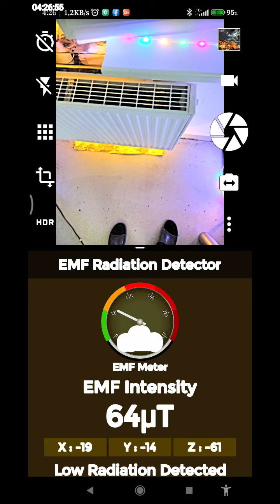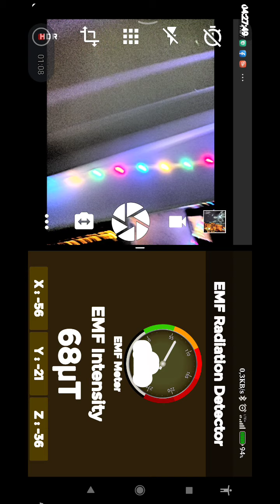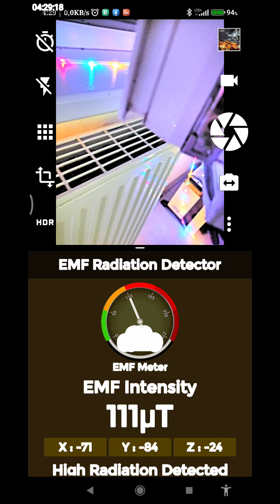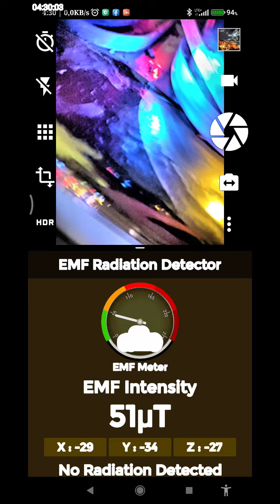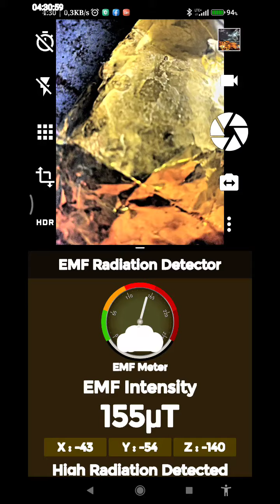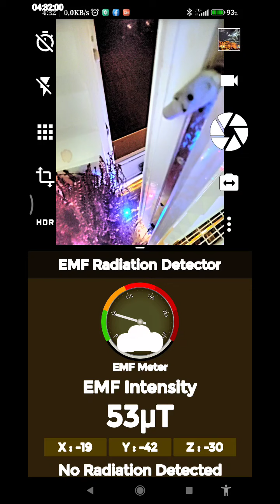Details zum vorhergegangen Video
da die Luft etwa ein Meter Platz zum einströmen hatte und ich das Smartphone mit Hand etwa 10cm abgedeckt hat
und die Luft etwa eine Geschwindigkeit von 5 km/h beim einströmen hatte,
erscheinen die Emissionen der Partikel etwa 50 fach verstärkt auf dem Display.

Es sind erhebliche Partikel drin.

der normwert 50 ist ohne dieses Sieb bzw Zentrifuge für Arme um 10 überschritten, man sieht die Anzeige ist bei 60, somit kommen die Maximalwerte von 230 in der Nacht auch hin. diese 10 zu viel anstrahlung sind definitiv von Partikeln im luftstrom. staub. cesium oder Jod aus Tschernobyl in der Ukraine.

ich glaube ich habe mich bei dem Video versprochen und habe auch Blei genannt als möglichkeit was auch strahlen kann, ich mache das Video jetzt aber dennoch nicht neu

es wäre auch Unsinn, weil logischerweise Blei auch anfängt zu strahlen, und zu zerfallen auf nukleare Ebene, spätestens wenn es lange genug radioaktiver verstrahlung ausgesetzt ist.

sicherlich zerfällt Uran irgendwann über Plutonium zu Blei, aber genügend malträtiert zerfällt Blei eben auch.

man mag es kaum glauben aber es gibt sogar radioaktives schweres Wasser.